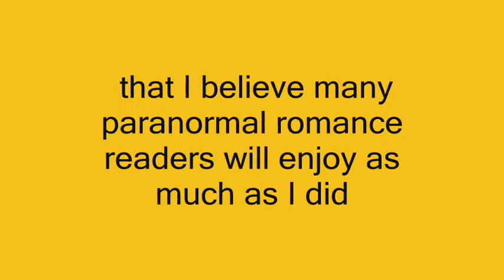The Witch and the Vampire by Tricia Schneider - Book of the Week at LASR!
The Witch and the Vampire by Tricia Schneider
Publisher: The Wild Rose Press
Genre: Historical, Paranormal
Length: Short Story (107 pgs)
Heat Level: spicy
Rating: 4.5 books
Reviewed by Xeranthemum

Melora Merriweather is searching for a fellow witch to protect her from a scheming uncle with plans of marriage. When her carriage overturns on her journey, she is rescued by a mysterious man whom she learns is the very person she seeks. But, he's not the witch she thought he was...

Sebastian Collins should have left for London days ago. Now a snowstorm has trapped him with a woman who has come seeking protection, a woman who intrigues him like no other. And with each passing hour, his hunger for her grows...hunger for her kiss, her caress, and her blood.